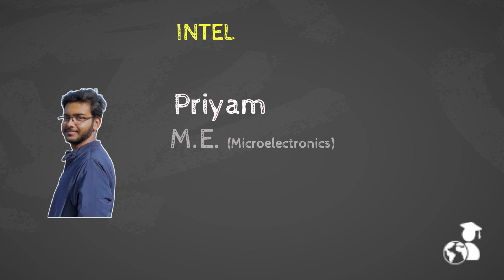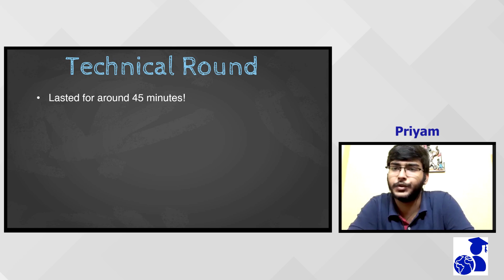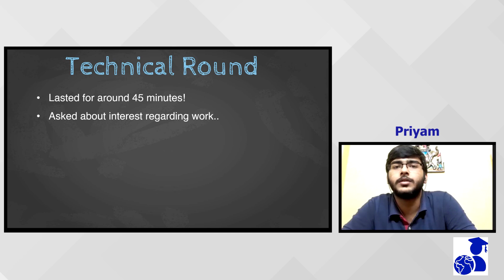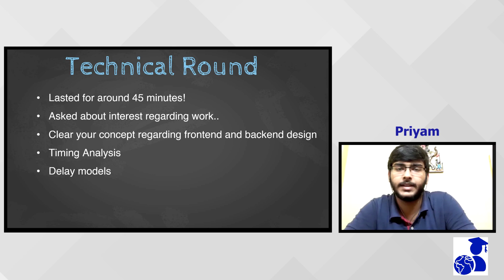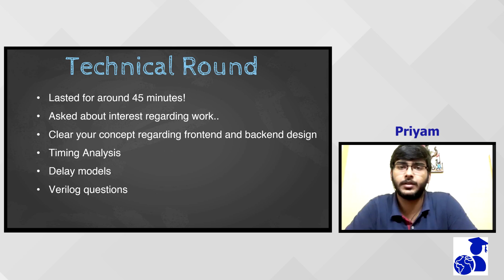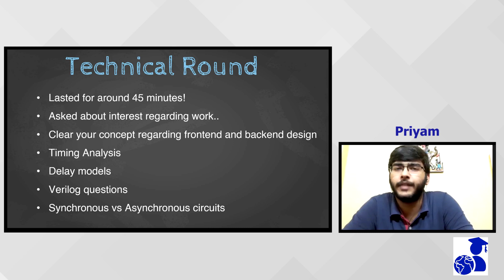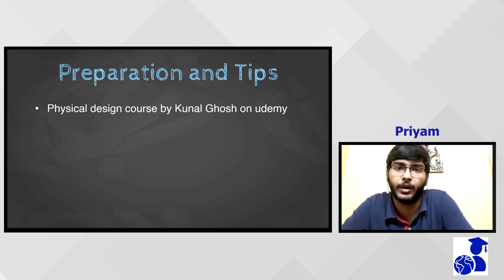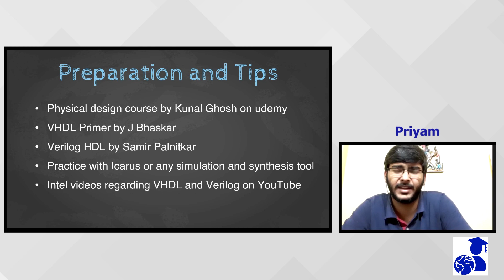Intel Interview experience| Microelectronics | Online Interviews | Preparation Strategy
A student of Masters in Microelectronics from BITS-PILANI shares his experience for Intel recruitment process.

Priyam got placed in Intel amidst the corona-virus outbreak via virtual placement drive.
We thank Priyam for sharing his valuable experience.

🕘Time stamps for various sections:
01:36       Placement overview
02:39      Technical Interview
10:50       Tips